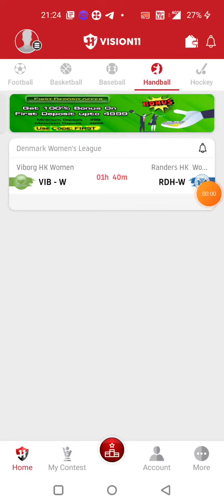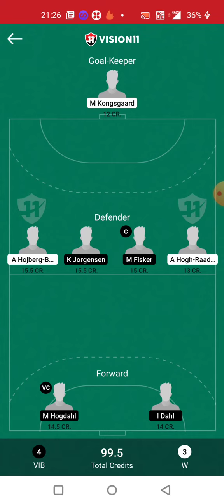VIB-W vs RDH-W HANDBALL DREAM11 TEAM PREDICTION